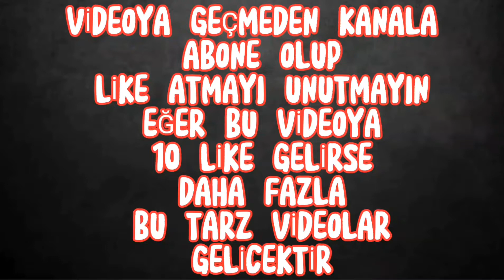LAZ-MİNECIRAFT KOMİK MONTAJ #2